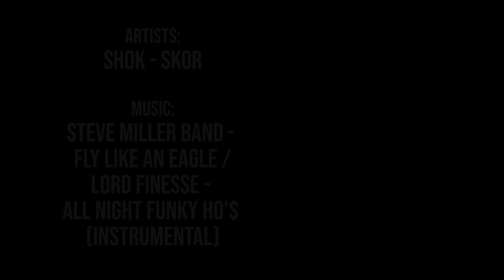Graffiti Session: SKOR & SHOK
We went exploring rural quebec with some of the SIK boys, SHOK & SKOR while emptying cans of paint and beers!

We are your local Graffiti Shop

BEST SELLERS:

- Molotow Premium
- Ironlak Paint
- Flame Paint
- Kolour Paint
- Krink Markers
- Grog Markers
- OTR Markers
- Stylefile Markers
- Eggshell Stickers
- Graffiti Backpack

Largest selection of Graffiti Supplies, sketching markers, graffiti magazines and books, protection equipment (respirators and gloves), stickers, sketch books, streetwear clothing and much much more!